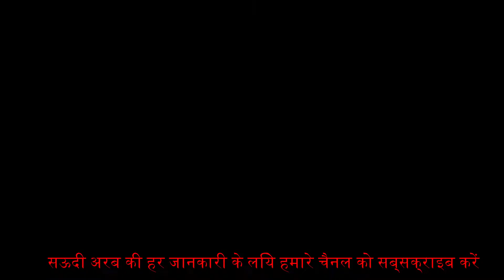Dileep Kumar Intqal 7/7/2021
videos saudi arab news
saudi vlogs